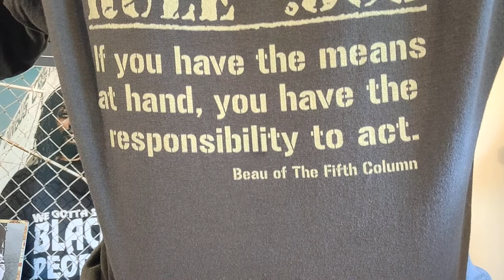Bad News To daBiden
So, DaBrother insists da only thing that could possibly help him to consider da changing of his mind of not voting da top of any electoral ballot in November would be the issuance of a Debt Jubilee to those citizens identified as ADOS ( -North- American Descendants Of -Chattel- Slavery).

Crypto Currency /BitCoin CONTRIBUTIONS:
722fce22-5e9f-42fc-a378-2da90f5d267a